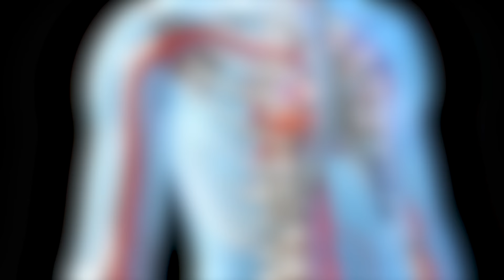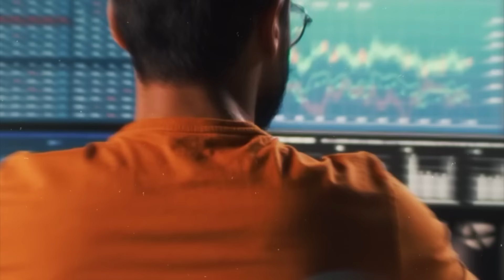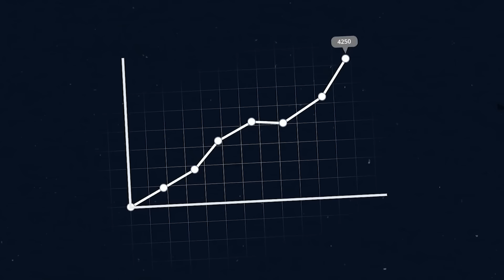Животные СПАСАЮТ Людей! Топ 10 Животных Героев Спасших Жизни!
ПОСМОТРИТЕ! 👀 Топ 10 Моментов, Когда Животные Герои Спасли Людям Жизнь

Это НУЖНО Видеть! Животные Герои Спасают Людей / Топ 10 Моментов

ЭТО Нужно Видеть! Топ 10 Моментов, Когда Животные Герои Спасают Людей

10 ЖИВОТНЫХ ГЕРОЕВ, КОТОРЫЕ СПАСЛИ ЖИЗНИ ЛЮДЕЙ